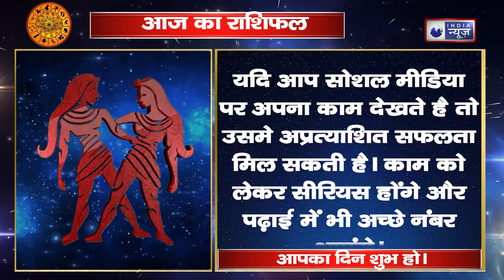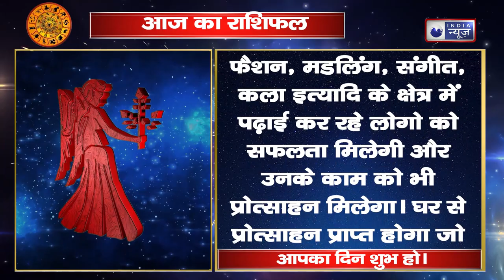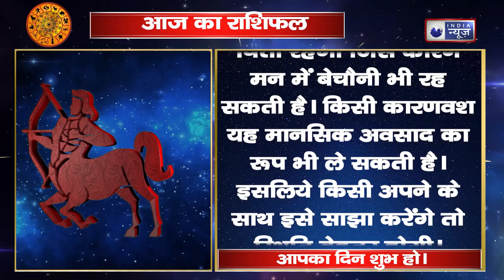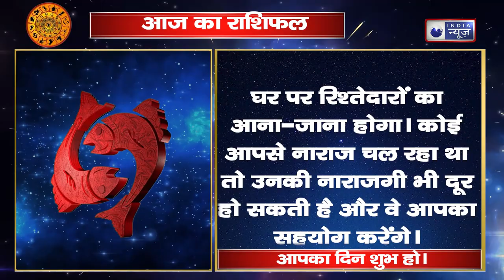Rashifal Today 03 November 2023: रुठे लोगों को मनाने का आज अच्छा मौका, दोस्त से अच्छी खबर मिलेगी